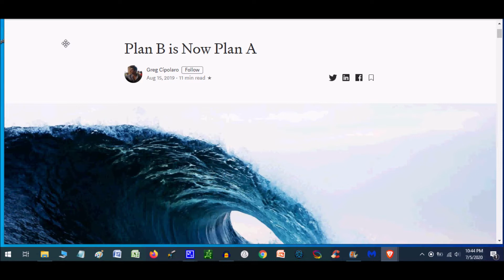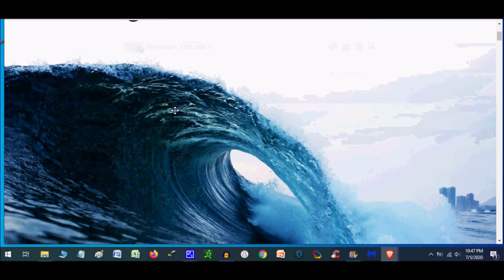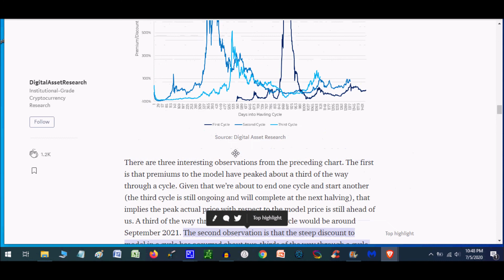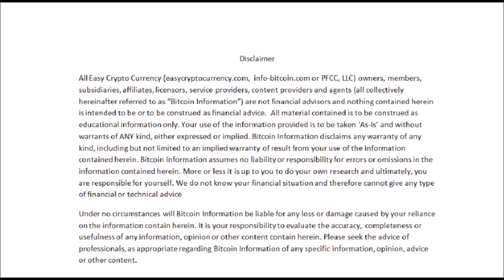Bitcoin Rises again?[HD]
Learn more on how to get started in Bitcoin.